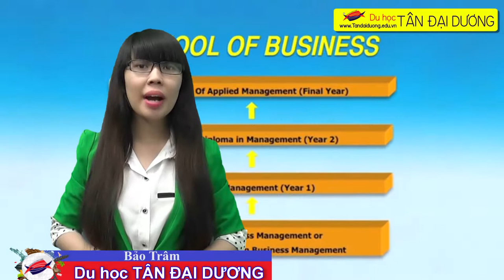Du học Singapore chương trình Thạc sỹ MBA tại Nanyang Singapore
Tìm hiểu những điều tuyệt vời miễn phí , giá rẻ tại Singapore,thong tin du hoc singapore,dieu kien du hoc singapore,du hoc singapore chi phi,hoc bong du hoc singapore 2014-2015,hoi thao du hoc singapore 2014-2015,du hoc singapore nganh quan ly khach san,dien dan du hoc singapore,tim hoc bong du hoc singapore,du hoc singapore